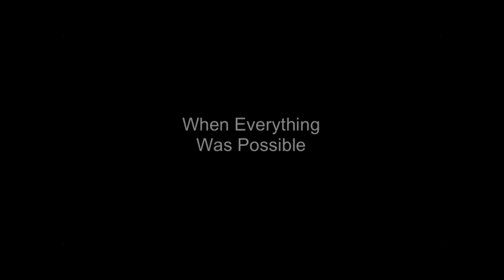Allen Hammock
Recorded on April 9, 2017. Allen Hammock and Dan Arnall were instrumental in helping Learfield Communications find their way online back in the mid-90s. The events mentioned occurred between 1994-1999.